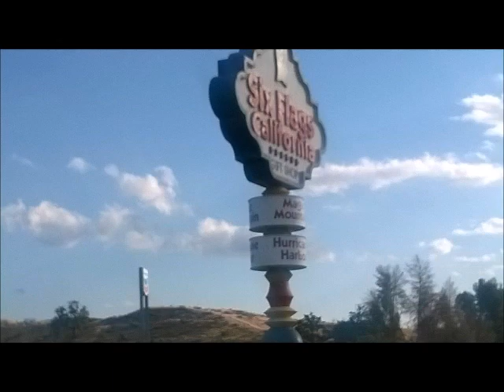SIX FLAGS MAGIC MOUNTAIN (CALIFORNIA)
Just driving by Six Flags in California!